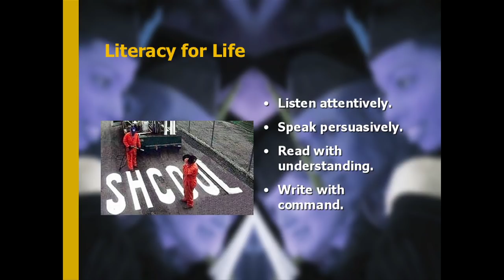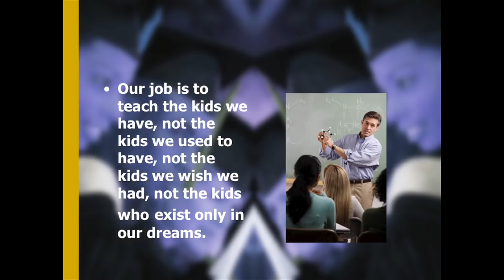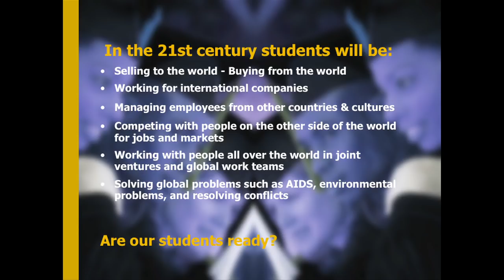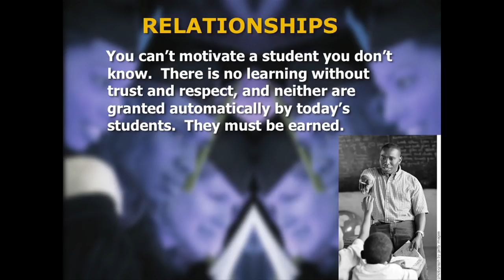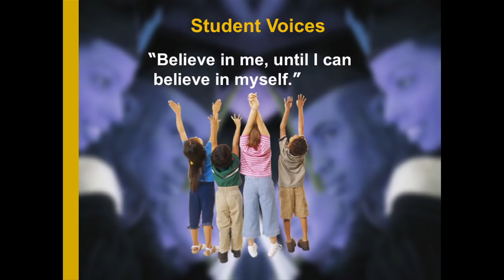Connecting with Education: Chris Spence at TEDxStouffville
Chris Spence reveals tales of hope and challenge about how to improve our schools and ultimately the student's life outcomes.

Bio: Dr. Christopher Spence is a renowned educator, dedicated community advocate and the Director of Education for the Toronto District School Board. He has more than 15 years senior administration and teaching experience and has authored several books. He has been widely recognized for his leadership work within the broader educational community to manage issues, develop policy and promote causes that benefit students. Dr. Spence has been recognized for his outstanding contributions to education and the community, including receiving the Canadian Black Achievement Award for Professional Achievement and Community Leadership and being acknowledged by the City of Toronto for best practices in education.